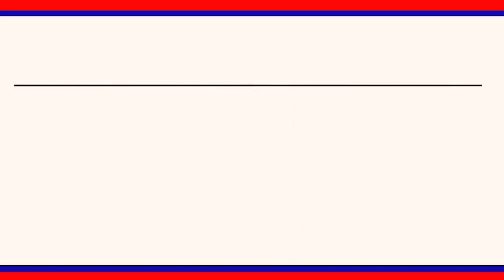రెడ్డితాండ గ్రామంలో పోషణ మాసం సందర్భంగా అంగన్వాడి సెంటర్ లో పిల్లలకు ఎత్తు బరువు సరి చూశారు|LRT NEWS